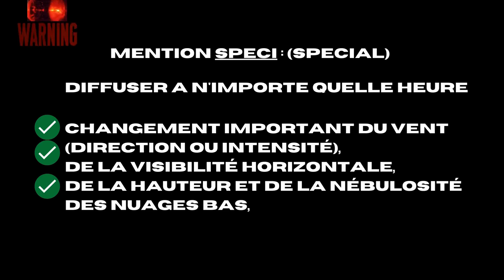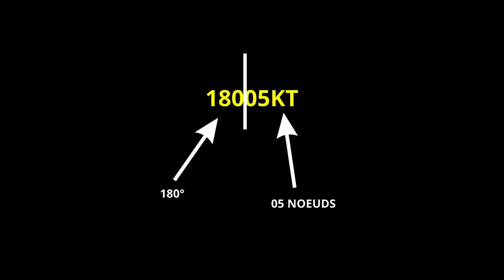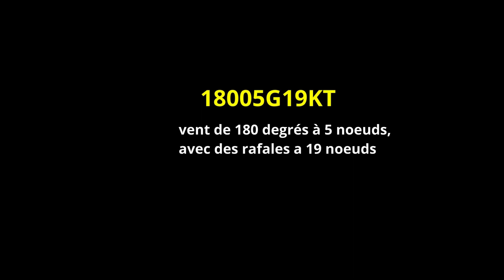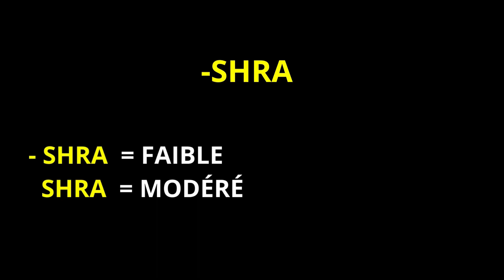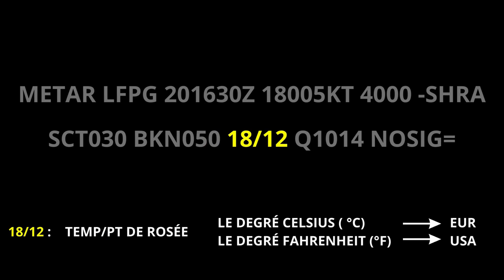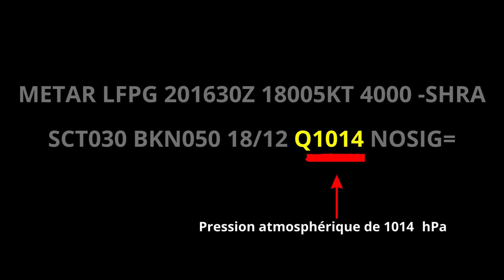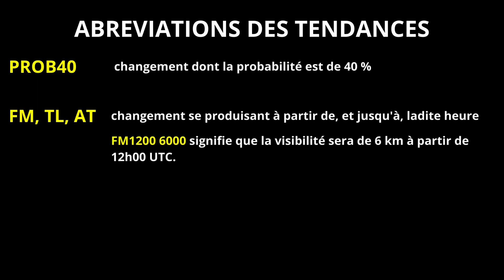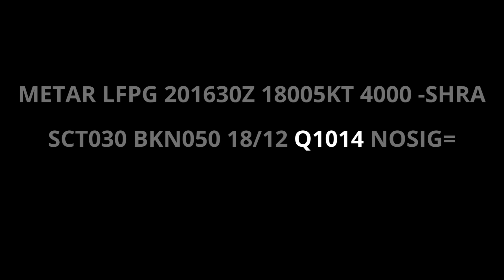Metar : Un petit guide pour débutant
Un METAR (Meteorological Aerodrome Report) est un rapport d'observation (et non de prévision) météorologique pour l'aviation.

METAR est le nom de code utilisé pour le chiffrement d'observations météorologiques régulières d'aérodromes. Le nom METAR figure en tête de chaque message d'observation individuel.
Le message METAR est diffusé toutes les heures rondes ou toutes les demi-heures rondes.
Un message METAR comprend généralement une prévision de tendance.

 ✪ Aidez-nous à obtenir 1.000 abonnés, MERCI ! ✪

▪️▪️▪️▪️▪️▪️▪️ I love Mondays ▪️▪️▪️▪️▪️▪️▪️